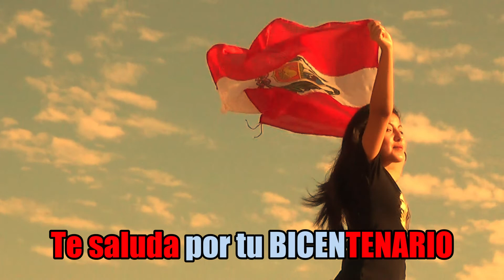UNIDOS POR EL BICENTENARIO - COLQUIOC CHASQUITAMBO